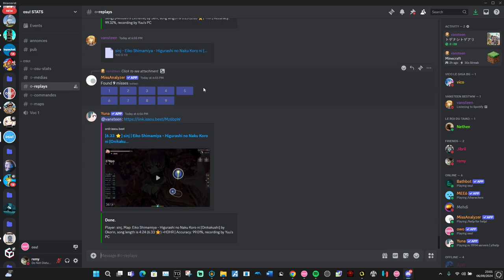when my devil rises fc choke